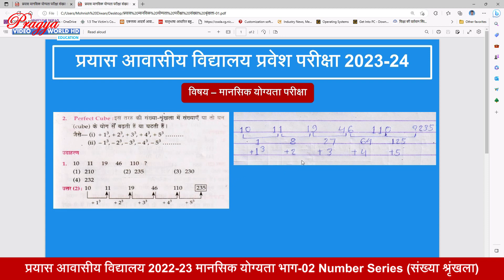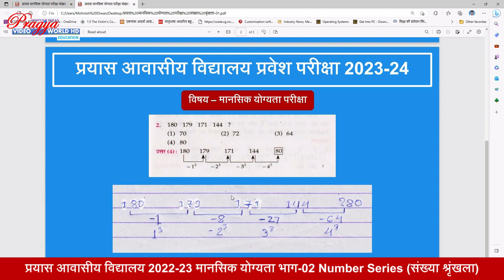प्रयास आवासीय विद्यालय प्रवेश परीक्षा 2023 24 मानसिक योग्यता भाग 02 Number Series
नमस्कार दोस्तो,

प्रयास आवासीय विद्यालय प्रवेश परीक्षा में पुछे जाने वाले मानसिक योग्यता के अन्तर्गत संख्या श्रृंखला (Number Series) संबंधित प्रश्न बताया गया है । Number Series को हल करने के लिए अलग - अलग नियमों को जानना आवश्यक है । विडियो जरुर देखिएगा